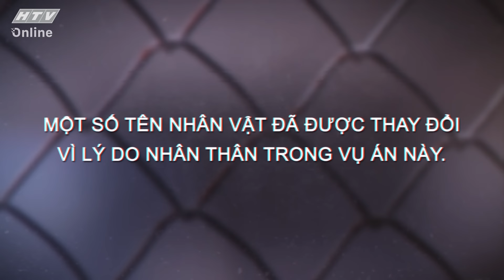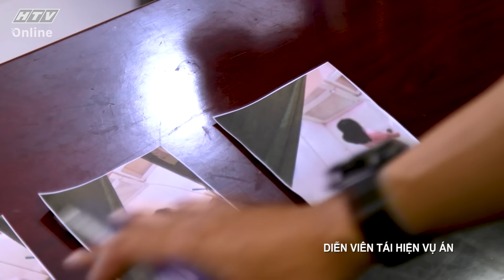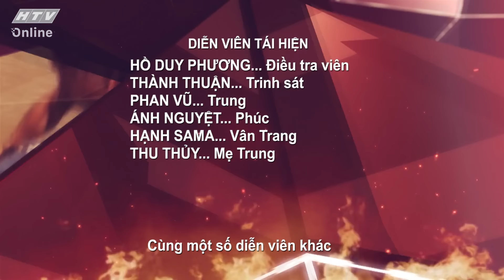LỜI HỨA | LẦN THEO DẤU VẾT 2022 | VIVU TV